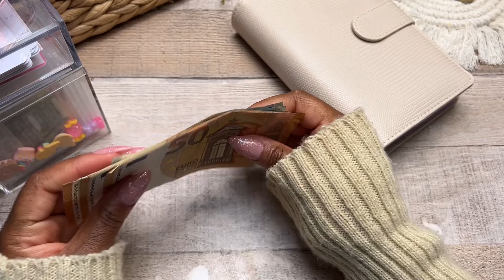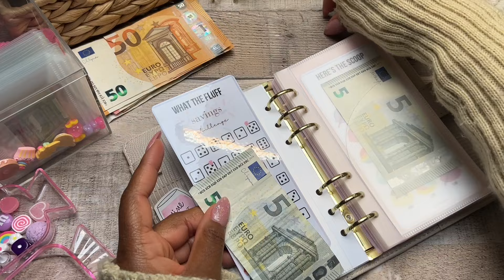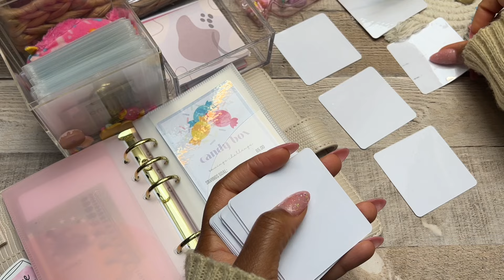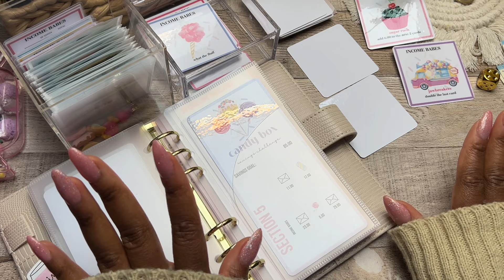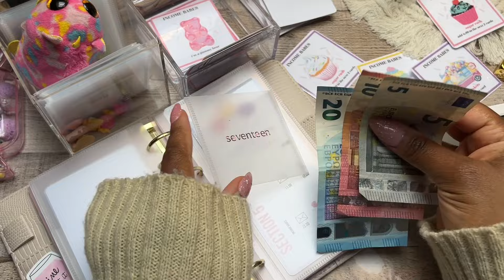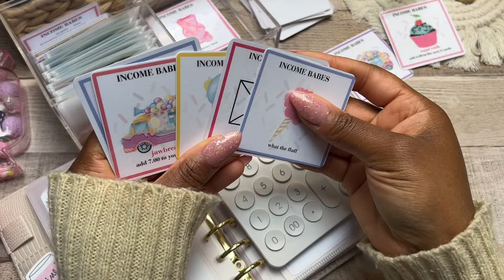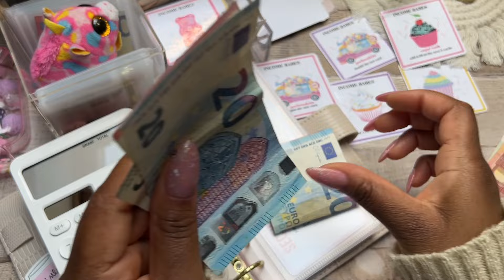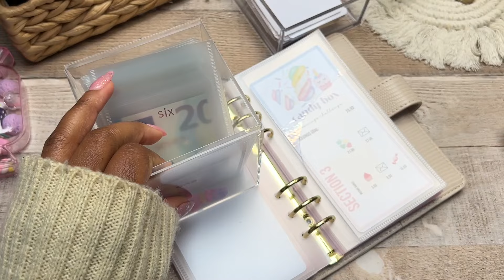🧁INTENSE CANDYBOX Savings Challenge 🍭 30 Envelope Cash Stuffing 🍬 Cash Envelope Method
▪️Amazon Products I Use:
Wooden Frame ShadowBox
Cash Box Metal Tin
Small Clear Square Rectangle Box for the Cards
Clear Rectangle Box for Cash Envelopes
Clear Square Box for Cash Envelopes
Modern Months Classic Happy Planner
Modern Months Happy Planner Stickers
Mushroom Hole Puncher
2023/2024 Amazon Planner
Scratch Off Stickers
2023 Planner
80 Micron Laminating Sheets
100 Micron Laminating Sheets
Laminating Machine
NEW Fellowes Laminating Machine
A6 6 Hole Puncher
Vellum Sheets
Clear Cash Tray
White Calculator
Clear A6 Binders
Multi-Colored Dice
Holographic A6 Binders
Other A6 Budget Binders
80 Micron Matte Laminating Sheets
250 Micron Matte Laminating Sheets
Croc Binders